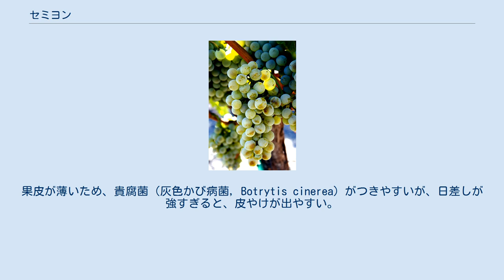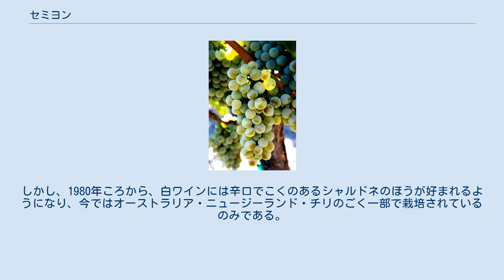セミヨン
セミヨン（フランス語: Sémillon）は、フランスのボルドーを発祥地とする、白ワイン用のぶどう品種である。
セミョン、セミョーンなどとも表記される。
 樹勢が強く、早生の白ぶどうで、果皮は明るい黄緑色をしている。
果皮が薄いため、貴腐菌（灰色かび病菌, Botrytis cinerea）がつきやすいが、日差しが強すぎると、皮やけが出やすい。
糖度は十分に高いが、酸味に乏しい。
 ボルドーでは、ソーヴィニョン・ブラン、ミュスカデルとともに使用が認められている白ぶどう3品種の一つである。
 とくに、ソーテルヌなど、貴腐ワインを中心にした甘口白ワインの産地では、中心的なセパージュとなっている。
しかし、セミヨン単独では、酸味が乏しいため、ソーヴィニョン・ブランを2割ほど混ぜることが多い。
 ボルドー以外では、ドルドーニュ県のモンバジャックやピレネー・アトランティック県のジュランソンなど、ソーテルヌと似たタイプの甘口白ワインを作るアキテーヌ地方のワイン産地で作られている。
 19世紀の初めにオーストラリア・南アフリカなどに導入され、20世紀の半ばころには、こうした産地では、白ワインの代表的な品種になっていた。
しかし、1980年ころから、白ワインには辛口でこくのあるシャルドネのほうが好まれるようになり、今ではオーストラリア・ニュージーランド・チリのごく一部で栽培されているのみである。